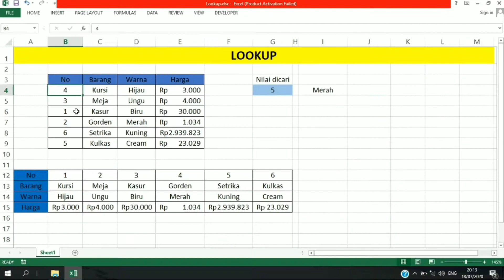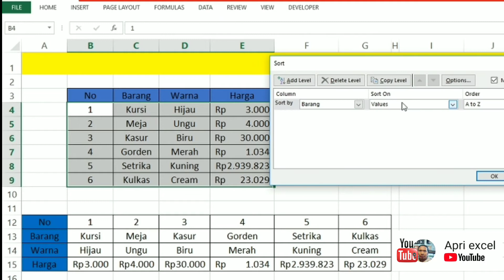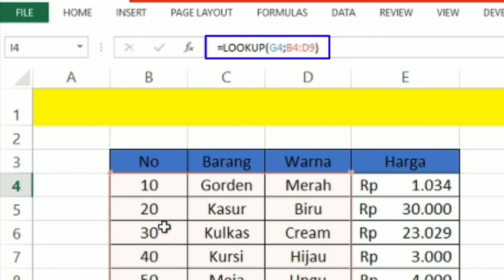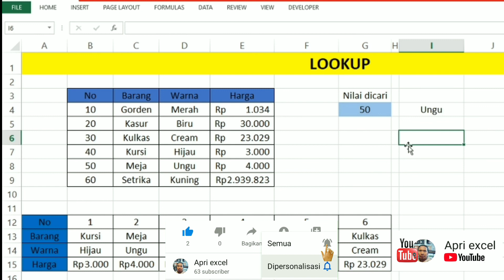Tutorial lookup excel rumus / lookup excel formula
"Lookup Excel" adalah fitur pada program Microsoft Excel yang digunakan untuk mencari dan mengambil data dari satu tabel dan memasukkannya ke dalam tabel lain. Tutorial Lookup Excel menunjukkan bagaimana menggunakan rumus dan fungsi seperti VLOOKUP, HLOOKUP, dan INDEX & MATCH untuk melakukan lookup data yang efisien. Baik untuk pengguna Excel 2007 maupun versi yang lebih baru, lookup excel membantu mempermudah proses memproses dan memanipulasi data dalam jumlah besar.

adapun syntak Cara Lookup Excel / format lookup nya:
01:09 LOOKUP(lookup_value, lookup_vector, [result_vector])
07:00 LOOKUP(lookup_value, array)

jika rumus lookup hanya bisa mencari data yang mirip. maka rumus hlookup dan rumus vlookup dapat mencari data yang sama percis. rumus vlookup dan hlookup ini merupakan penyempurnaan dari rumus lookup. simak video nya di

belajar microsoft excel untuk pemula
4. Twitter Lihat apri excel (@ApriExcel)

Microsoft Excel Lookup Tutorial,
Formula Lookup Di Excel,
Cara Lookup Excel,